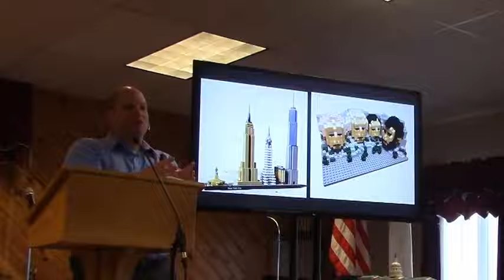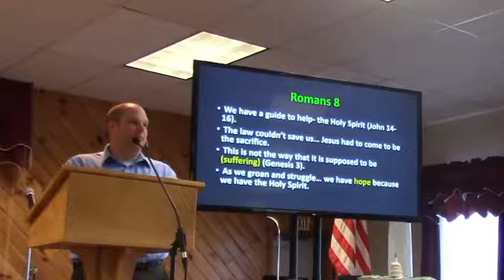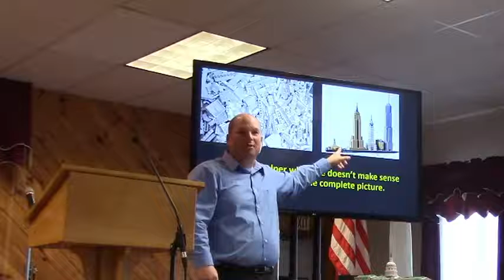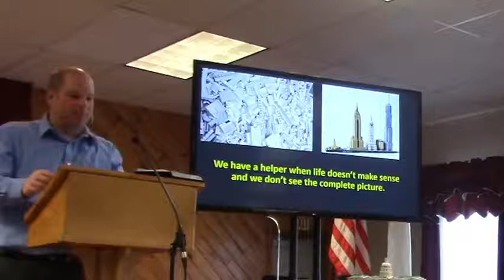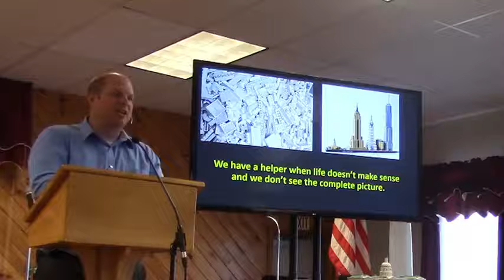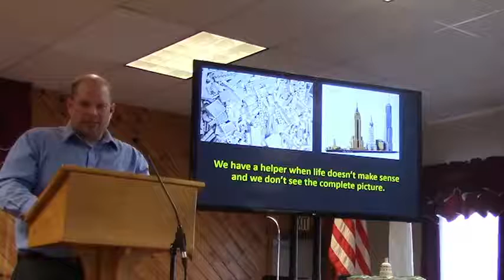How is prayer like building legos scenery? Romans 8:26-28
Today we continue our series on the power and importance of prayer.  Today we look at the hobbie of building legos and how this is a great example of our prayer life.  We need help in our prayer life, thank the Lord He gave us the Holy Spirit.